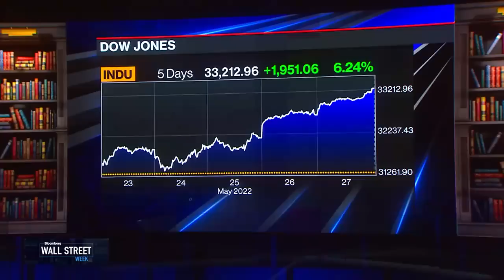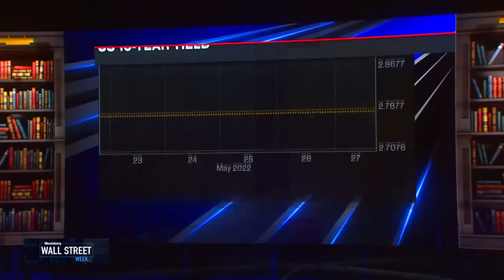Recession Risks on the Rise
Liz Ann Sonders, Charles Schwab Chief Investment Strategist & Ben Inker, GMO Co-Head of Asset Allocation join David Westin to discuss the best week in the markets since November 2020, inflation and recession risks.